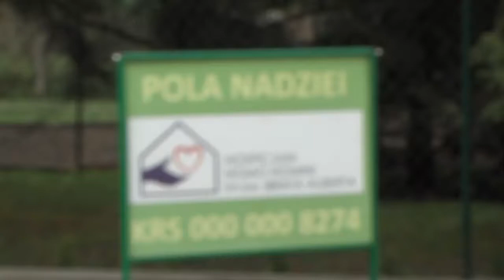Zasadzili żonkile na Polach Nadziei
Pola Nadziei, czyli kampania prowadzona przez Hospicjum Homo-Homini na rzecz osób dotkniętych chorobą nowotworową nie zwalnia tempa.

Symbolem Pól Nadziei są sadzone jesienią a kwitnące wiosną żonkile. W Jaworznie kwiaty sadzone są od już od wielu lat. Kampania ma uwrażliwiać społeczeństwo na chorobę i cierpienie ludzi żyjących w najbliższej okolicy. Ma także na celu edukację społeczną.

Dziś pracownicy i wolontariusze hospicjum w asyście uczniów SP 20 oraz prezydent Jaworzna – Moniki Bryl wkopali cebulki żonkili w specjalnie przygotowaną rabatkę.

Choć do wiosny jeszcze daleko, warto czekać na efekt dzisiejszych prac.